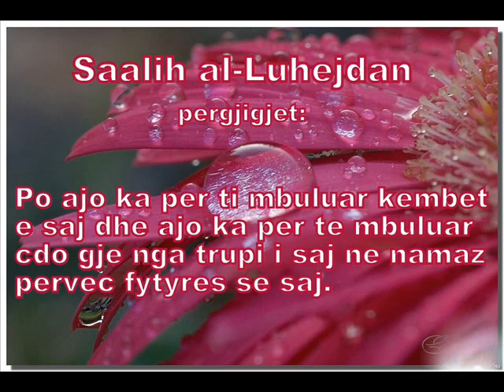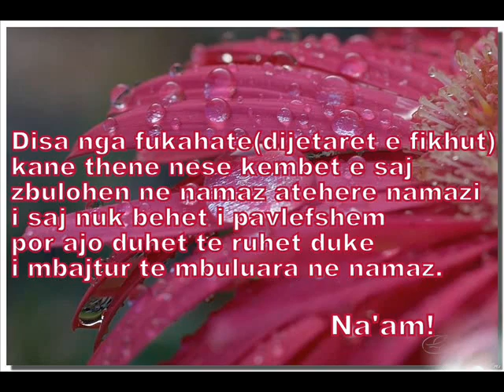A eshte kemba e femres auret? Is the feet of woman Aurah?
Fet'ua nga shaykh Saalih al-Luhejdan

Fatawa from Shaykh Salih al Luhaydan